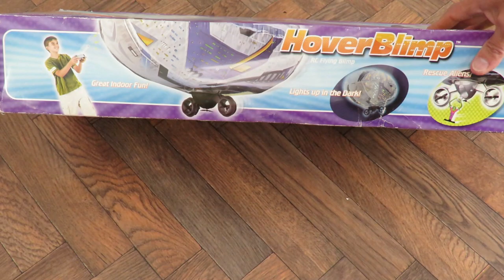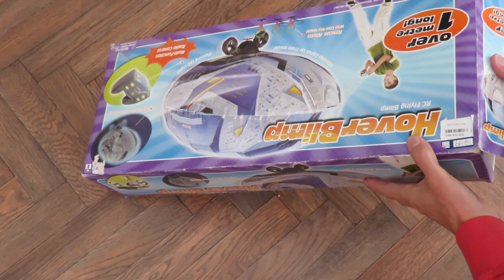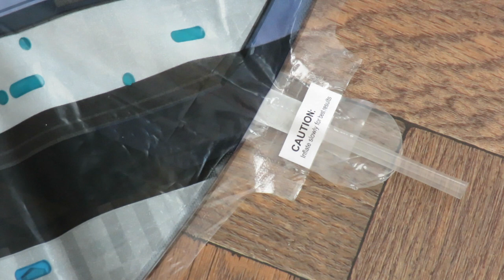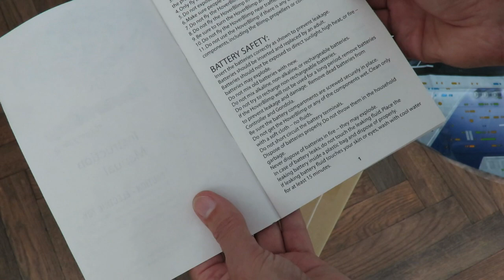CSGOG RC Hover Blimp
CSGOG RC Hover Blimp. Charity Shop - Gold or Garbage? I have had several requests to make one of these and I have always said NO because I don't want the fuss of dealing with Helium gas, however this was cheap £4.99 so I thought I would have a look at it. Unfortunately although it looks like it has never been out of the box and used it is broken and will require some repair work before we can fly it. Basically it is garbage but it does have salvageable parts if I cannot fix it.